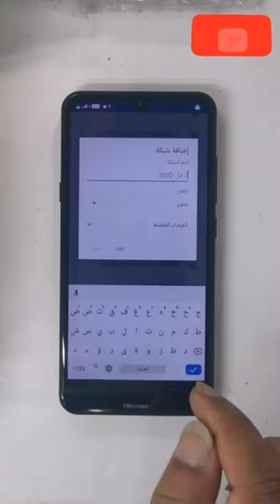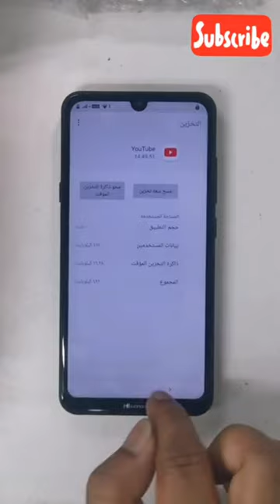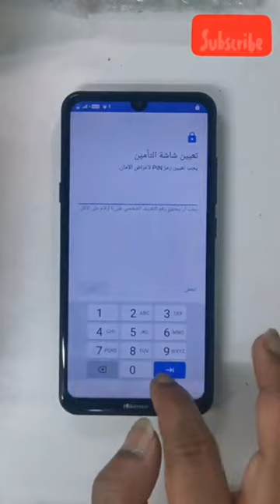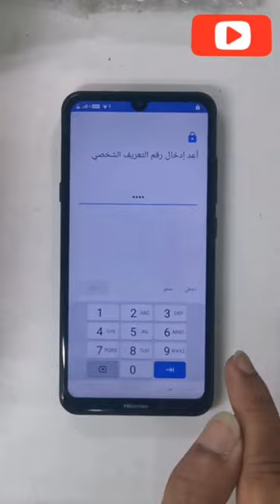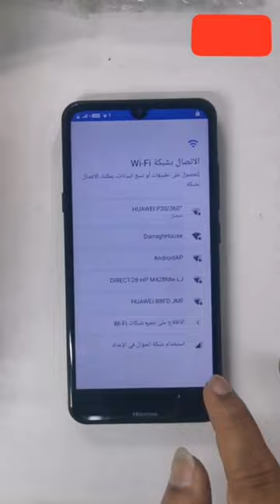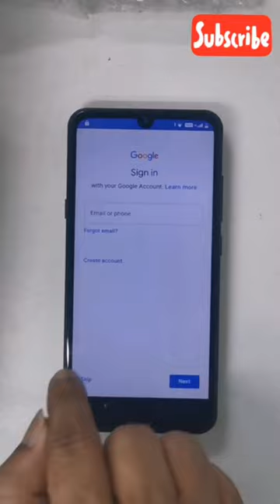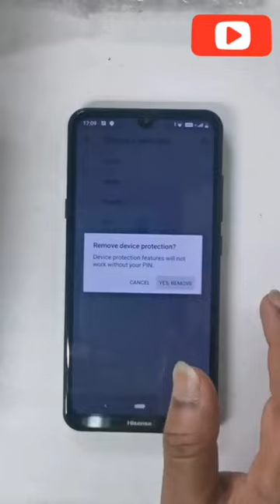Hisense E40 Lite FRP bypass easy new method Google account/Remove Unlock Without PC Android Version